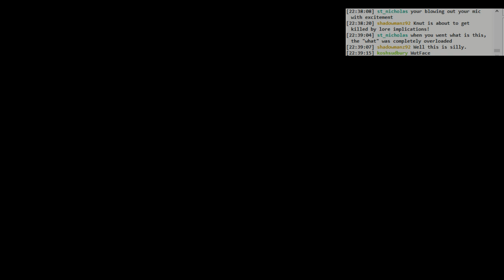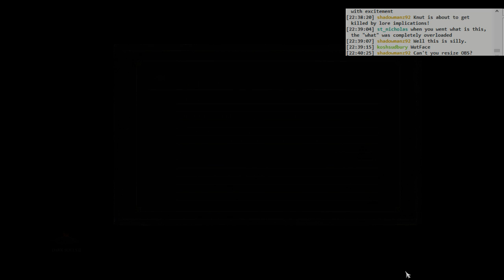Dark Souls 3 Ringed City BLIIND: #001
Struggling with gravity and NG+, made it to Lapp.